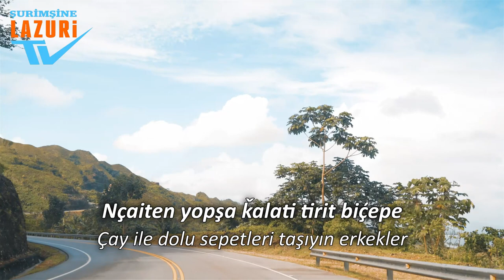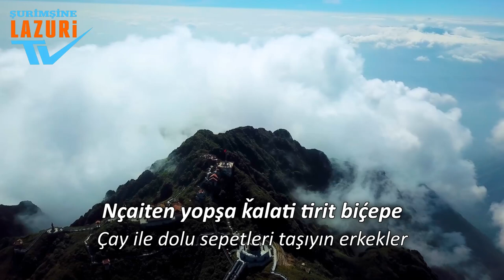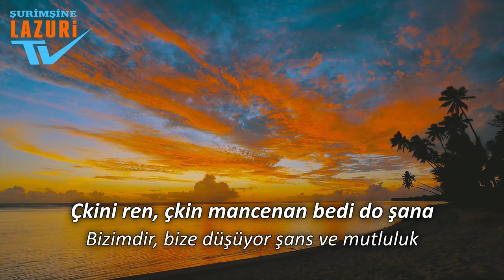HELİMİŞİ XASANİ - NÇAİŞ OǮİLUŞ BİRAPA (NÇAİŞ BİRAPA / HE YANA)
Helimişi Xasani - Sarpuli Kulanepeş Nçaiş Oǯiluş Birapa (1969 / Tbilisi )
Helimişi Xasani bu şarkıyı,1969 yılında Tiflis'de kaleme almıştır, şarkı günümüzde bir çok Laz sanatçı tarafından seslendirilmiştir.